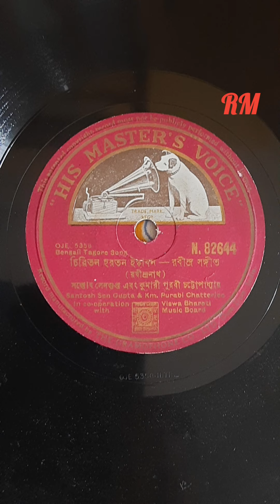Chiritan Haratan Iskaban (Rabindra Sangeet) [1955]॥ Santosh Sengupta, Purabi Chattopadhay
Record No. N 82644
Matrix No. OJE 5358
First Published in January 1955